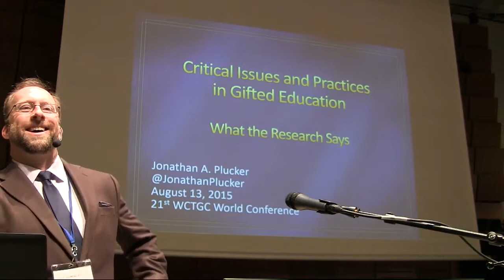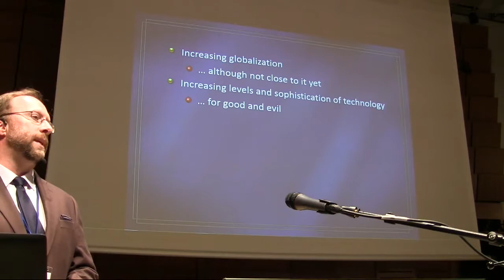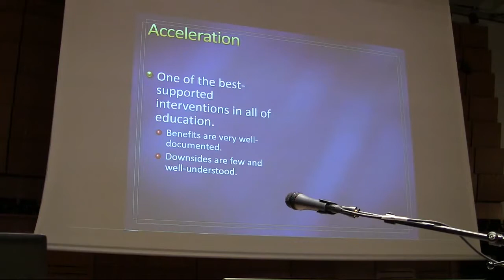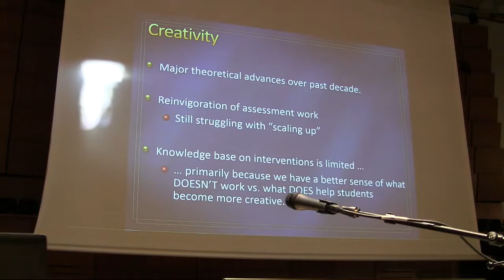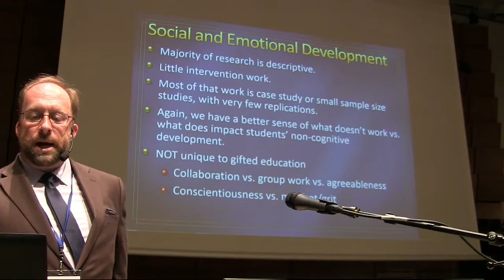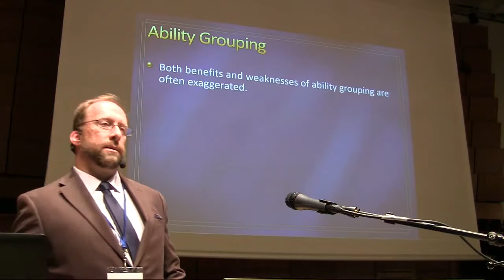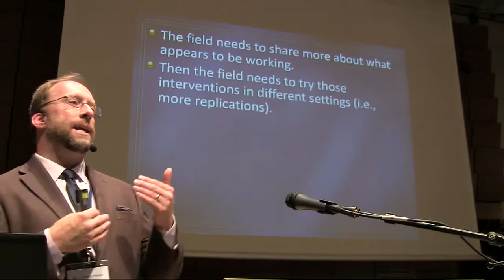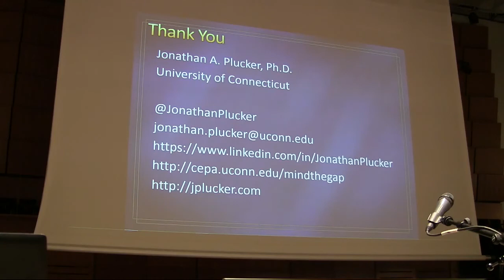WCGTC15 Keynote Dr. Jonathan Plucker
Critical Issues and Practices in Gifted Education: What the Research Says

Gifted education has a rich history and a solid if uneven research base. As policymakers and educators around the globe increasingly turn their attention to advanced students and educational excellence, the time is ripe for a dispassionate analysis of the field’s conceptual and empirical strengths and weaknesses. The purpose of this session is to share the results of two recent reviews of both basic and applied scholarship on giftedness, gifted education, and talent development. Specifically, Prof. Plucker will highlight advances in theories and research, note several promising areas for additional research, and propose next steps for improving the quality and utility of conceptual and empirical work in these important areas.